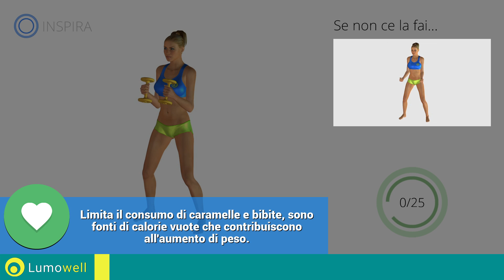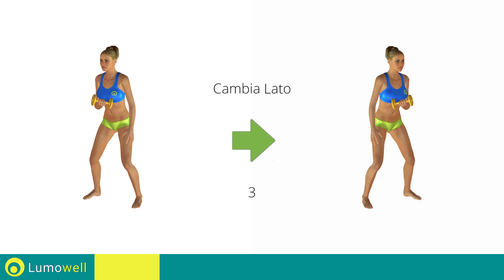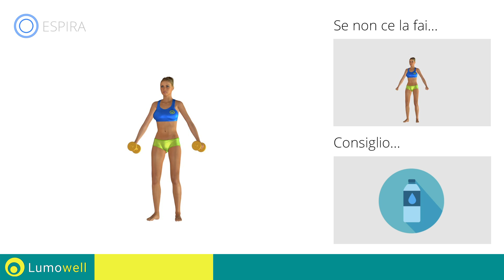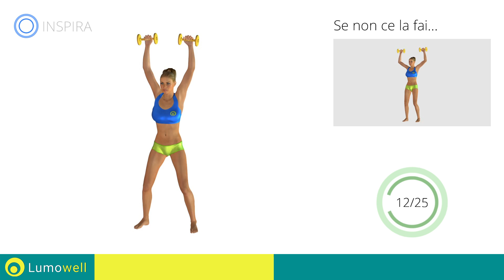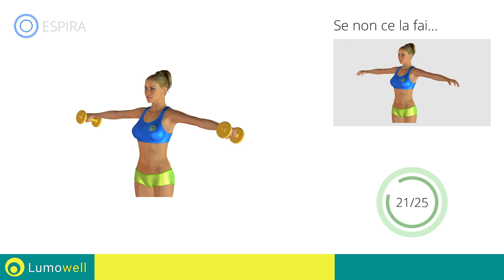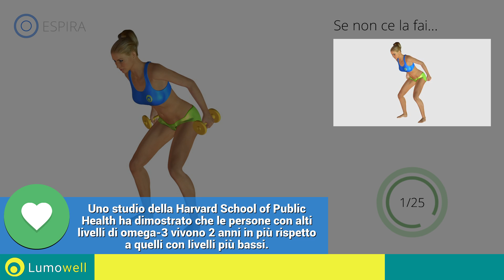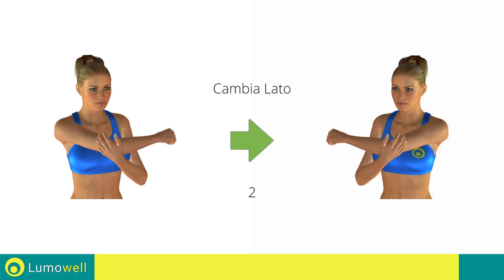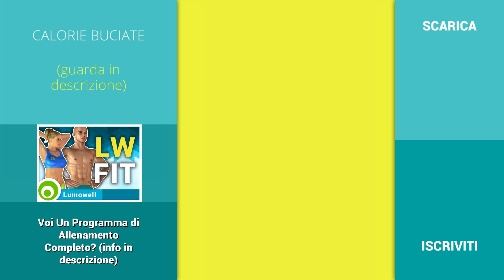Allenamento Braccia - Esercizi Con Pesi Per Dimagrire E Tonificare Le Braccia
Esercizi per rassodare e dimagrire le braccia da fare a casa con i pesi. Workout facile e divertente che può aiutarti ad avere braccia e spalle sode e magre rapidamente.